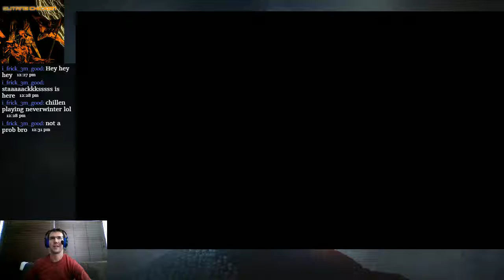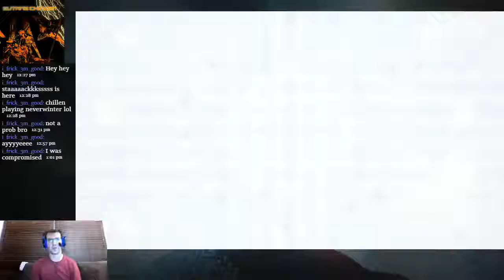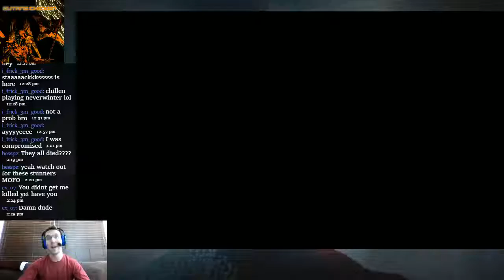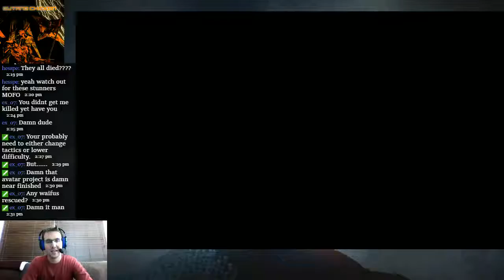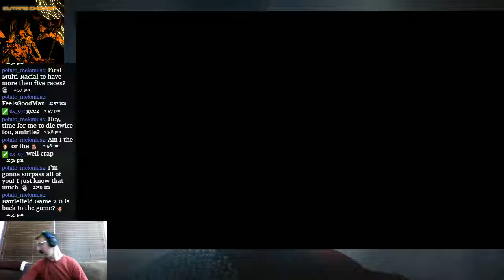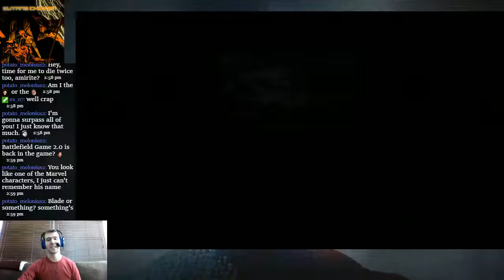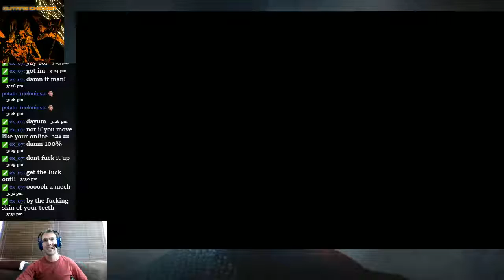XCOM 2 (Ironman, Friend Run) Part 2 - ALL MY FRIENDS ARE DEAD AND I AM GOING TO JOIN THEM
Humanity is hanging by a thread, and THESE are the people we have to rely on?!